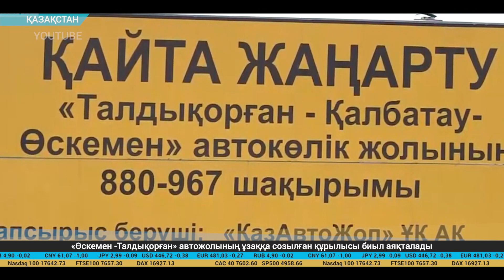Экономикалық баспасөз дайджесі